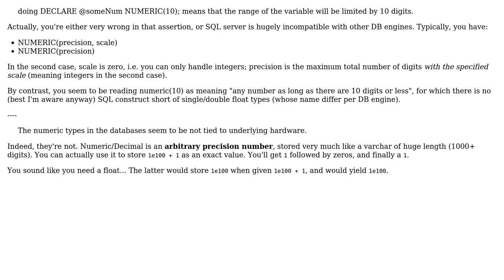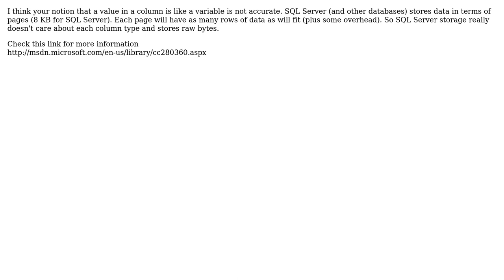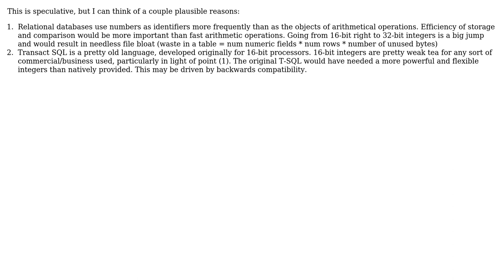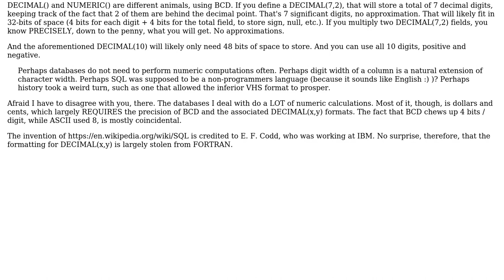Why SQL numeric precision is specified as the number of digits? (5 Solutions!!)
Why SQL numeric precision is specified as the number of digits?

With thanks & praise to God, and with thanks to the many people who have made this project possible! | Content (except music & images) licensed under CC BY-SA | Music | Images & others | With thanks to user softveda user Meower68 user Job user Denis de Bernardy user Charles E. Grant user Aaronaught and the Stack Exchange Network Trademarks are property of their respective owners. You are responsible for your own actions.